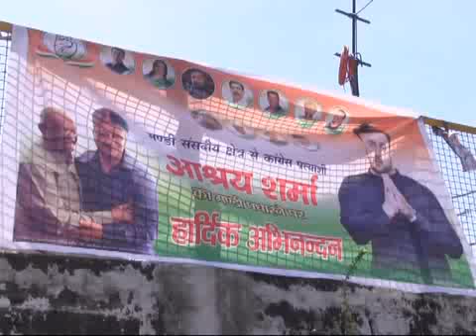मंडी पहुंचने पर कांग्रेस प्रत्याशी आश्रय शर्मा का भव्य स्वागत, पंडित सुखराम भी रहे साथ, देखिए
कांग्रेस में दोबारा शामिल होने और पार्टी का टिकट लेने के बाद मंगलवार को आश्रय शर्मा और पंडित सुखराम मंडी पहुंचे। मंडी जिला के प्रवेश द्वार सलापड़ के पास सैंकड़ों कांग्रेसी नेताओं और कार्यकर्ताओं ने आश्रय शर्मा और पंडित सुखराम का जोरदार स्वागत किया। इस मौके पर आश्रय शर्मा ने कहा कि वह अपने दादा की अंतिम इच्छा को पूरा करने के लिए मैदान में उतरे हैं और सभी के सहयोग से वह इस सपने को साकार करके दिखाएंगे। वहीं उन्होंने कहा कि मंडी में उनका मुकाबला झूठ और जुमलेबाजी से है। पिता के भाजपा में रहने को लेकर पूछे गए सवाल के जबाव में आश्रय ने कहा कि उनके पिता का उन्हें हमेशा आशीवार्द मिला है और आगे भी मिलता रहेगा। उन्होंने कहा कि पिता उनके हैं और उनके ही रहेंगे, वह भाजपा के कभी नहीं हो सकते।